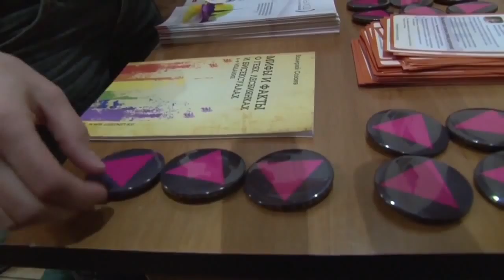Olya's Love Trailer